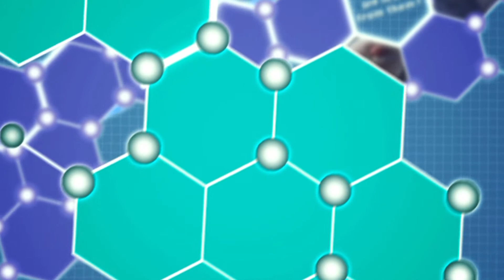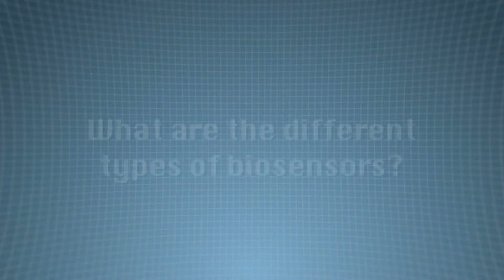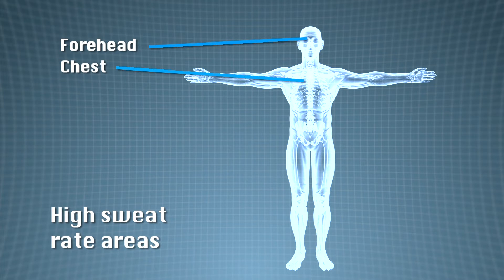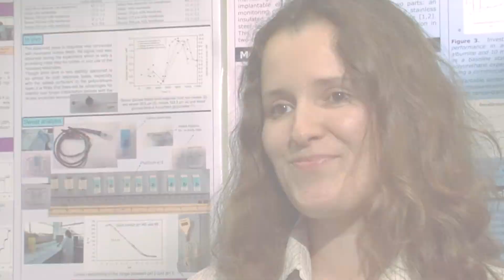Faces of Chemistry: Biosensors (ESPRIT) - Video 1 (11+)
Scientists from Queen Mary, University London explain how they use biosensors to help athletes improve their performance. Aimed at students aged 11+

Faces of Chemistry provides insight into real-life applications of chemistry involved in making products we use in everyday life. These short videos, aimed at students aged 11-19, are produced in collaboration with leading chemical companies and academic institutes and document views of scientists passionate about the impact they are having on the real world.